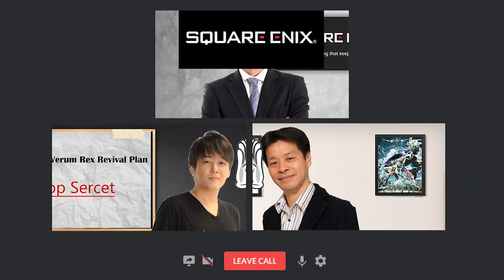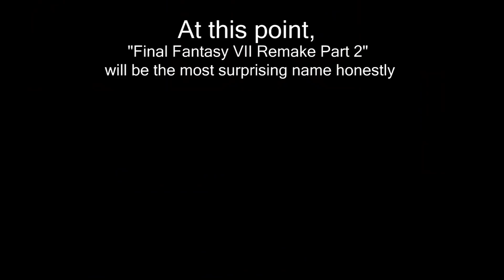Final Fantasy VII Re:make Part 2 Meeting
Credited to Just a Pancake & Jamezietocool for l̶e̶t̶ ̶m̶e̶ ̶c̶o̶p̶y̶ ̶i̶d̶e̶a̶  inspiration.